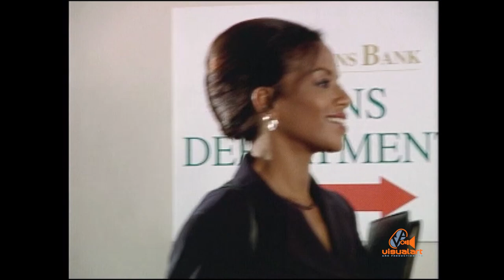Citizens Bank Guyana - Ross Advertising - VA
Production Crew - Leroy Smart, Marc Loregnard, Ryan Gomez-Burke...
Editors - Richard Chin, Chris Cabrera...
Actors - Natacha Jones and Heathcliffe West.